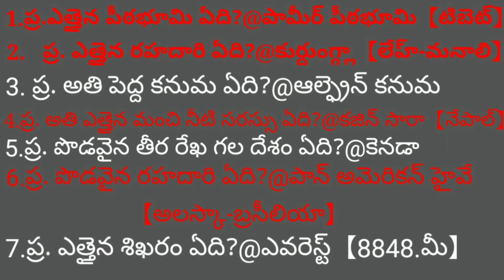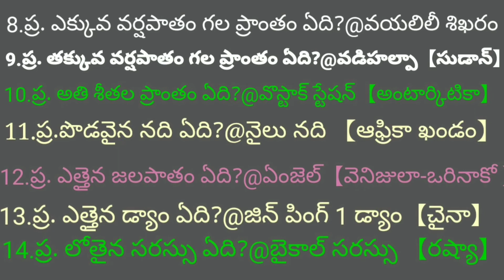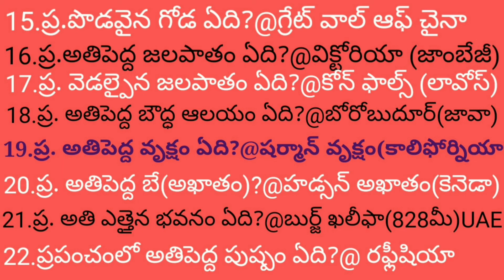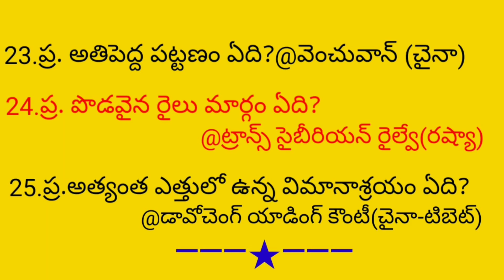ప్రపంచంలో పెద్దవి, పొడవైనవి,లోతైనవి,ఎత్తైనవి |kotani dattu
ప్రపంచంలో పెద్దవి, పొడవైనవి,లోతైనవి,ఎత్తైనవి

The largest, tallest, deepest, tallest in the world in telugu by kotani dattu

      నా ఛానల్ లో కరెంట్ ఎఫైర్స్,జనరల్ నాలెడ్జ్, ఉద్యోగ సమాచారం,కేంద్ర, రాష్ట్ర,ఇతర అన్ని రకాల నోటిఫికేషన్లు వాటి సమాచారం ఇస్తాను. ఇలాంటి వీడియోస్ కోసం మా ఛానెల్ ని సబ్స్క్రయిబ్ చేయండి.